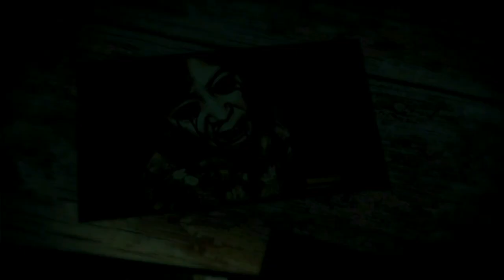Dead Space 3 (Gameplay en Español, Ps3) Capitulo 12